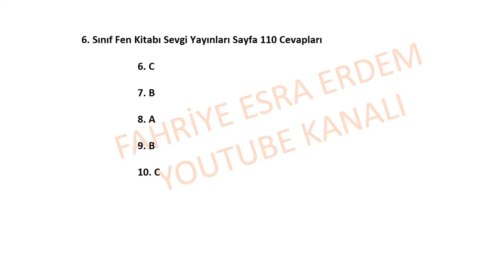6. Sınıf Fen Kitabı Sevgi Yayınları Sayfa 110 Cevapları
6. Sınıf Fen Kitabı Sevgi Yayınları Sayfa 110,
Sevgi Yayınları 6. Sınıf Fen Kitabı Cevapları Sayfa 110,
6. Sınıf Fen Kitabı Sevgi Yayınları Cevapları,
6. Sınıf Fen Kitabı Sevgi Yayınları Sayfa ,
6. Sınıf Fen Bilimleri Kitabı Sevgi Yayınları Sayfa ,
6. Sınıf Fen Bilimleri Kitabı Sevgi Yayıncılık,
6. Sınıf Fen Bilimleri Ders Kitabı Sevgi Yayınları Sayfa,
6.sınıf fen bilimleri ders kitabı cevapları,
6. Sınıf Fen Kitabı Cevapları,
sevgi yayınları fen bilgisi kitabı cevapları,
2022,2023,2024,